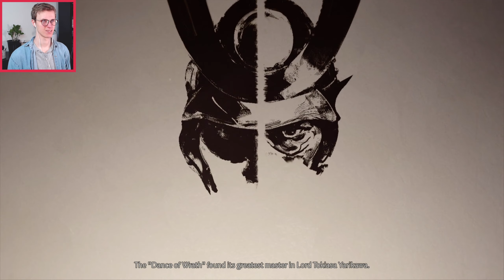Hunting Ronin and Changing My Last Name? | Ghost of Tsushima Pt. 9 | Goose Plays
LET'S SIGN THE ADOPTION PAPERS